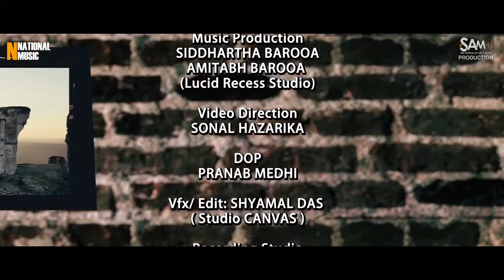Sailor - Vikram Gogoi, Sourav Das | Sonal Hazarika | Official Music Video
1. JIO users through (JioSaavn)
2. AIRTEL users through (Wynk Music)
3. VODAFONE users through (Vodafone Music)

♬ AUDIO CREDITS ♬

Song: Sailor
Singer: Vikram Gogoi, Sourav Das
Lyrics, Composition: Vikram Gogoi
Music Arrangements: Amitabh Barooa and Siddharth Barooa
Mixed & Mastered by: Amitabh Barooa and Siddharth Barooa
Recorded at: Lucid Recess Studio and tSAM Studio
Music Label: National Music

🎬 VIDEO CREDITS 🎬

Directed by:  Sonal Hazarika
Edited, VFX by: Shyamal Das
Cinematography: Pranab Medhi
Artworks: Create Pic